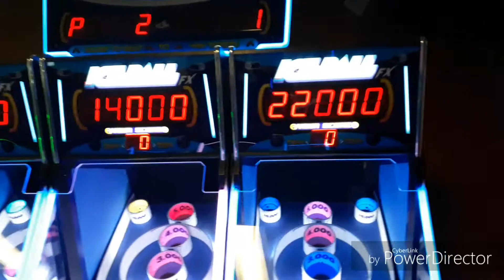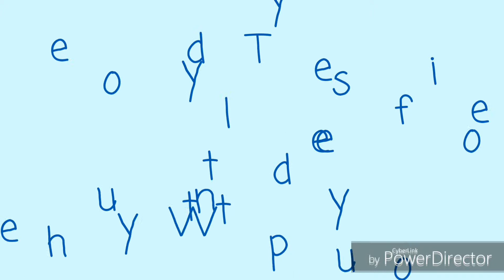I KICKED HIS BUTT AT SKEE BALL!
Daily Family Vlogs - Life with our toddler
Raising our son with lots of love and laughter

Out There - Ryan Ellis Music